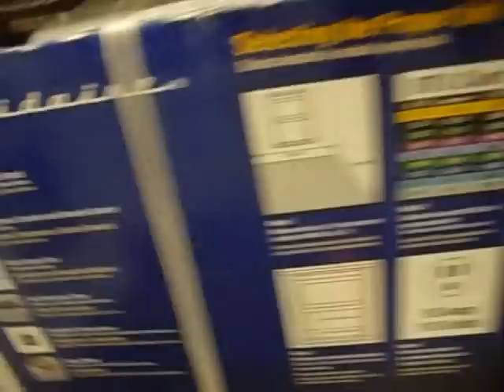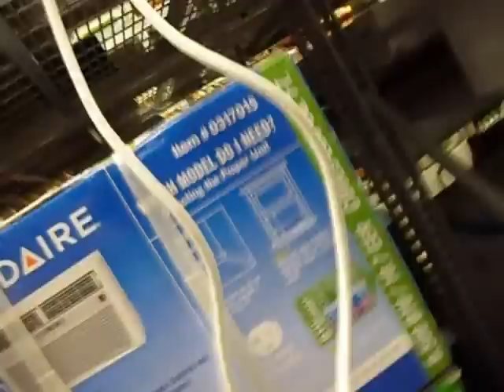R410A Eco-Friendly window air conditioners?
finally! Frigidaire and GE and Kenmore now have R410A refrigerant in them!!